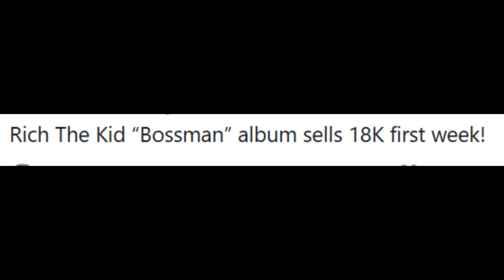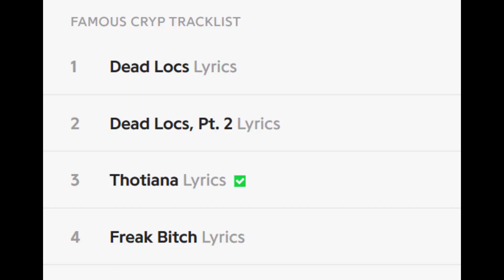Rich The Kid & BlueFace Sale Under 20k In Album Sales First Week! Big Disappointment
Rich the kid and blueface drop their projects the same day lil uzi vert drops his long awaited album "Eternal Atake". both of these projects "Bossman" & "Find The Beat" were just disappointing and felt as if they had no heart or love in them. However that is my take let me know your opinions in the comment section down below.